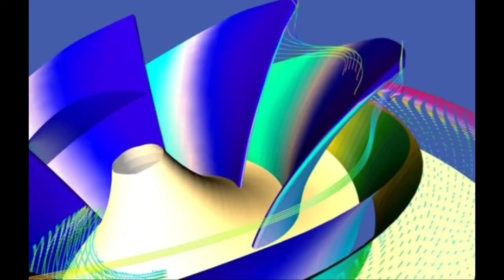The Backrooms Part 1 Level 0-100 Backrooms Wiki Fandom